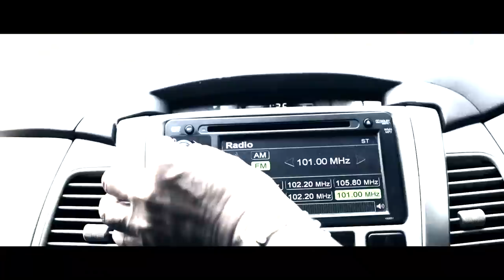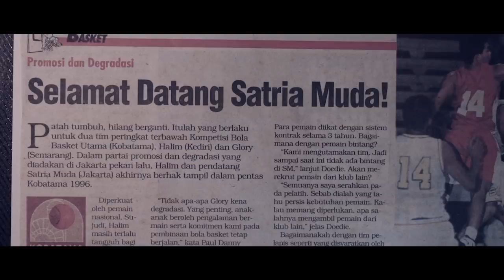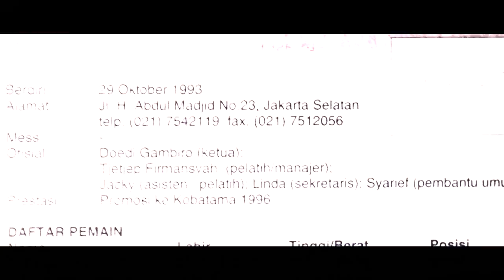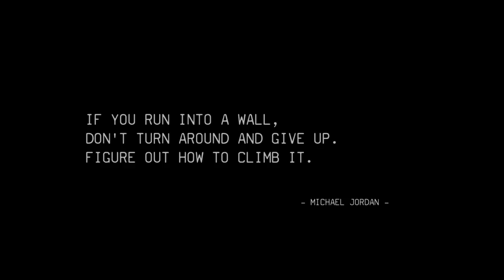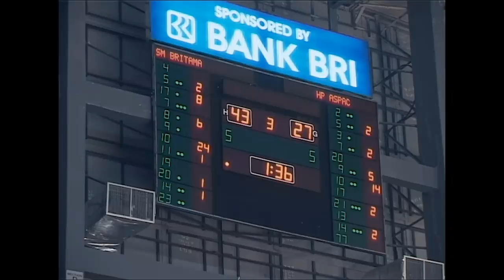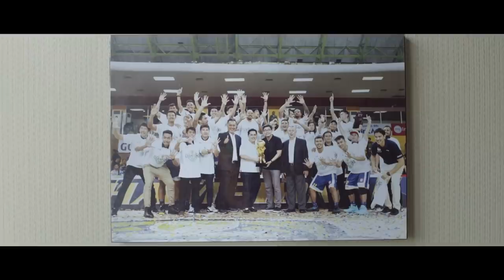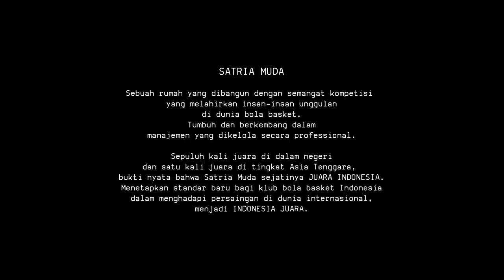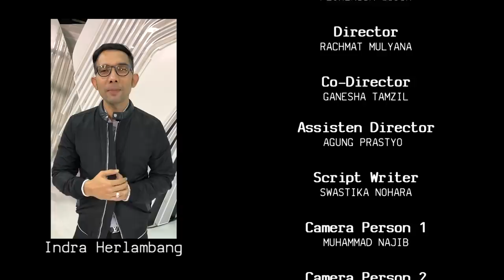25 Years of Satria Muda, Juara Indonesia - Indonesia Juara : A Documentary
Membangun klub basket Satria Muda untuk menjadi Juara Indonesia dan Indonesia Juara! Kami percaya generasi muda Indonesia bisa menjadi tumpuan pembangunan Indonesia ke depan, khususnya dari film dokumenter ini bisa kita lihat peran mereka di dunia olah raga dan kita sebagai pembuka jalan untuk mereka berprestasi.